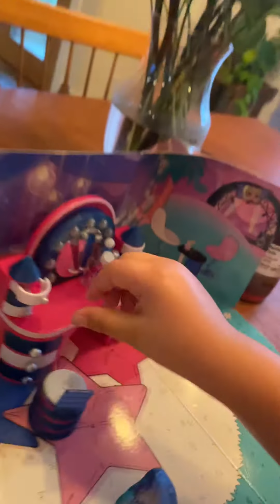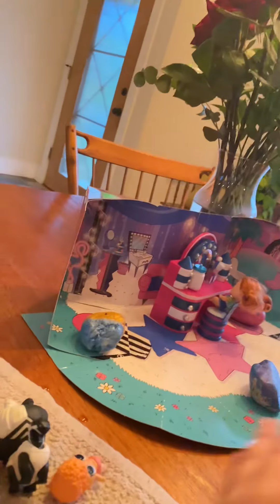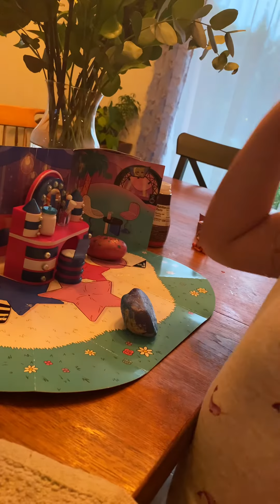Abigail playing with her LOL backstage kit